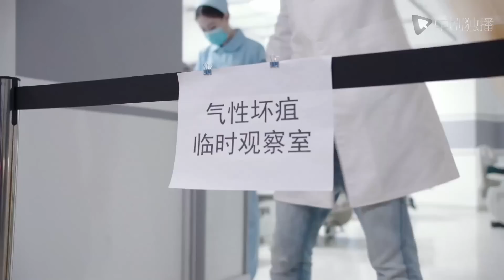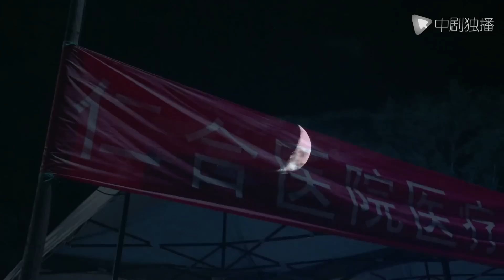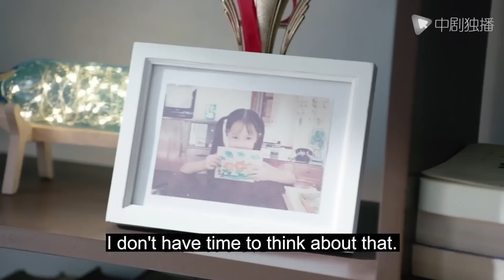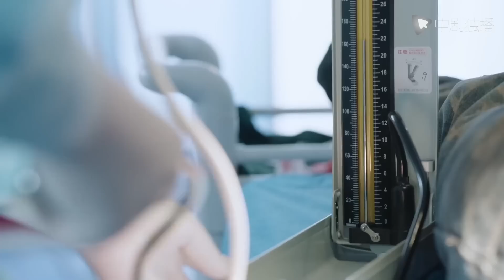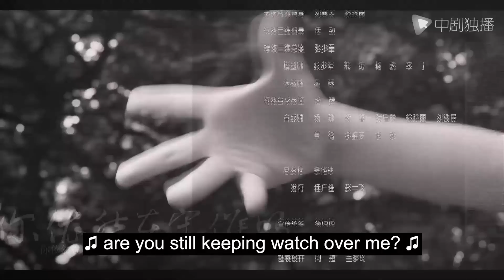Blind Date With Professor-27| The female doctor’s first blind date turned out to be her professor!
►Synopsis:
The Chinese-American surgeon Zhuang Shu (Jin Dong) comes to Xincheng Renhe Hospital to find the accident truth of mother Zhang Shumei 30 years ago and find her missing sister. The deceased's daughter Lu Chenxi (played by Bai Baihe) and her master Bowen (played by Ma Shaohua) grew up to be the chief physician of thoracic surgery. However, they were transferred to the emergency department because they repeatedly offended Yang Fan (played by Liu Yijun), the director of thoracic surgery. And Zhuang Shu repeatedly brought the highly skilled Lu Chenxi back to the thoracic operating table. During their time together, Zhuang Shu's medical skills amazed Lu Chenxi, and his thoughtful consideration for patients made Lu Chenxi reflect. The two gradually fell in love. In the end, Zhuang Shu found his sister and restored his mother's accident with the help of Lu Chenxi. the truth